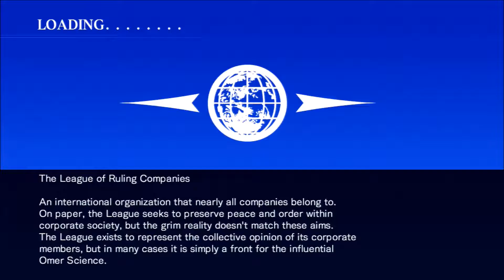Armored Core:For Answer 6/12/17 pvp part 1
Part 1 matches vs elyaster66, and DeAThAx3L_121, GG's XD.